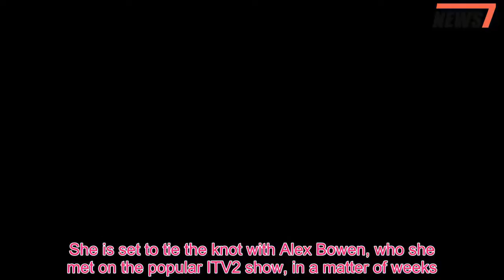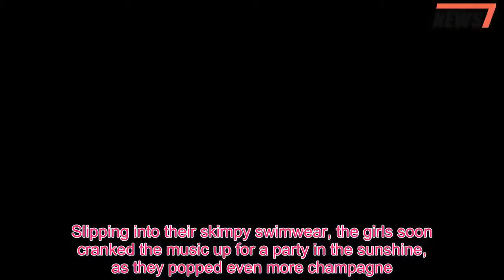Olivia Buckland's hen do: Love Island stars join bride-to-be for a VERY wild pool party in Mykonos -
She is set to tie the knot with Alex Bowen, who she met on the popular ITV2 show, in a matter of weeks.And Love Island star Olivia Buckland celebrated her upcoming nuptials in style on Saturday, as she jetted off to her hen do on the sun-soaked island in Mykonos.Documenting much of the wild weekend on Instagram, the reality star, 24, was seen enjoying a number of lavish dinners and drinks at their stunning coastal villa - before partying the nights away with her pals, including Gabby Allen and Cara De La Hoyde.Olivia and her hens wasted no time in getting the drinks flowing - arriving at the airport in a prosecco-filled mini bus.Proving to be a raucous bunch from the start, the hens made the journey funnier by bringing out masks of Alex's face - which they hilariously wore inside the terminal, and on their flight.Clearly delighted by the addition, Olivia's fiancé even commented on her Instagram video of their arrival by joking: 'I look fit.' The group - which included a number of her home friends as well as former co-star Cara and new pal Gabby - continued proceedings at their sprawling villa, complete with swimming pool, terrace, private bar and a stunning view of the coast.Slipping into their skimpy swimwear, the girls soon cranked the music up for a party in the sunshine, as they popped even more champagne.Chugging fizz from the bottle, Olivia was then gifted a large inflatable penis in typical hen do style, which she cheekily attached to her frame as she danced with her friends by the pool.After their afternoon of frivolity, the girls retired to their dressing rooms to doll themselves up for their night out - with Gabby and Cara snapping glamorous selfies on the terrace, after hitting off on the first day.The hen soon proved to be a lavish evening affair, with the girls venturing to Ling Ling Mykonos - a restaurant by Michelin-star winner Hakkasan - before partying at the drag show at Jackie O's Town Bar until the early hours.The following morning Olivia revealed she had a sore head, and joked she 'needed bacon' on her Instagram story, while ex-Love Island star Gabby proved more active, and led a morning workout on the terrace.Having trained as a dancer and personal trainer, Gabby was confident to showcase her physique during the session - filming herself performing press ups, before sharing a sizzling snap of herself doing the splits on the terrace.Displaying her enviably tanned frame in her bikini, she captioned the image with the inspirational quote about exercise, reading: 'Wake up.Move.Stretch.Strengthen.Body and mind.' Olivia has jetted on holiday ahead of her wedding to Alex Bowen, who will no doubt be enjoying an equally raucous stag do in the coming weeks.The pair met on the 2016 series of Love Island, and continued their relationship outside the Majorcan villa.After a whirlwind romance, the duo became engaged in December that year, during a festive getaway to New York.Speaking to MailOnline last month, the blonde admitted she never